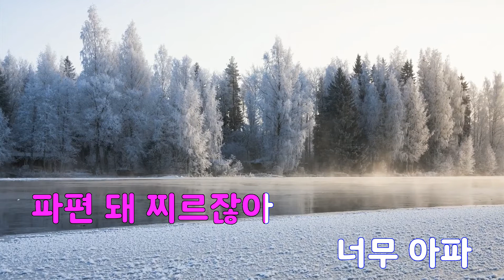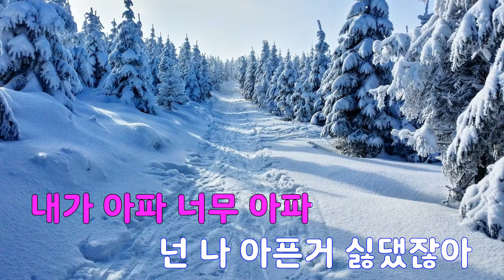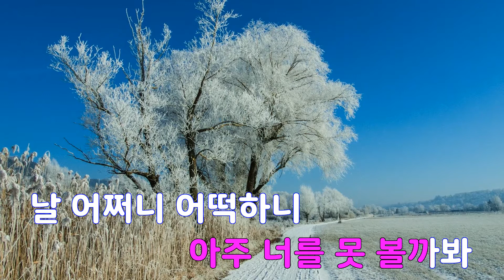[은성 반주기] 중독 - 서영은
중독 - 서영은
작사 ː 이희승, 작곡 ː 한성호